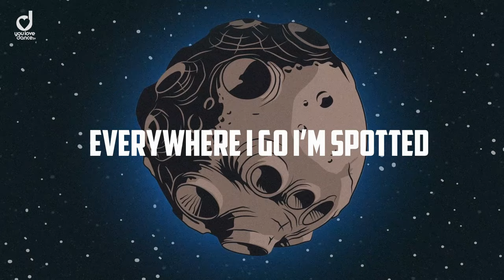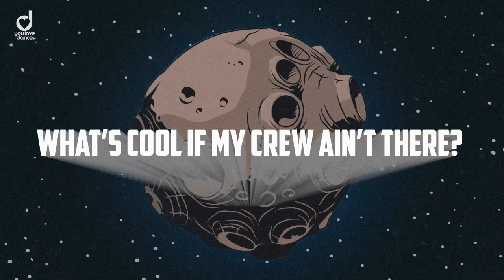Global Deejays feat. Stella Mwangi – Boom (Turn It Up) [Lyric Video]